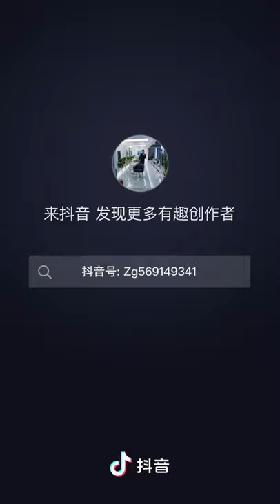Professional hair salon styling chair salon shampoo chair salon furniture